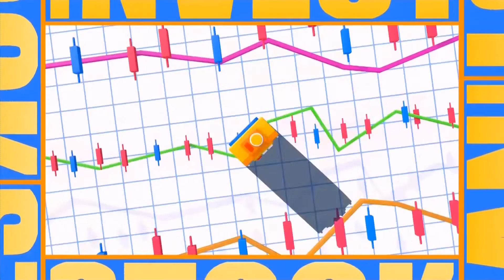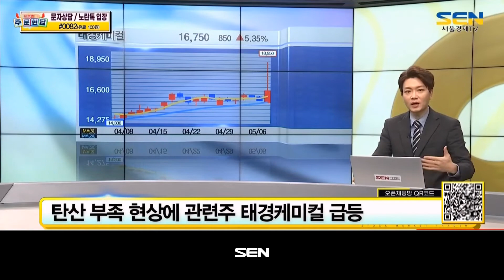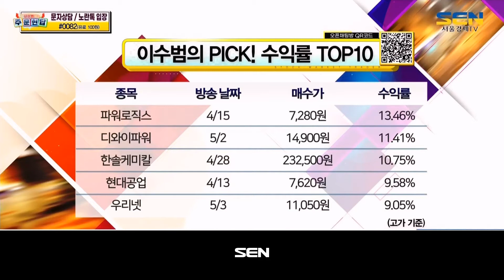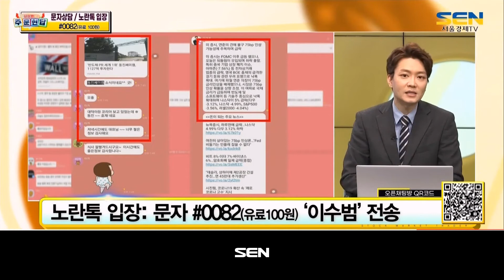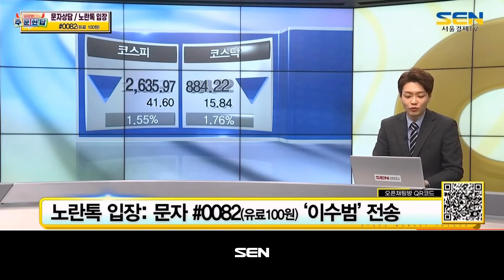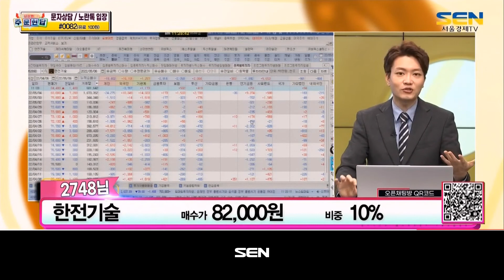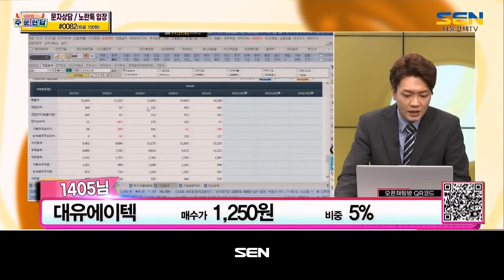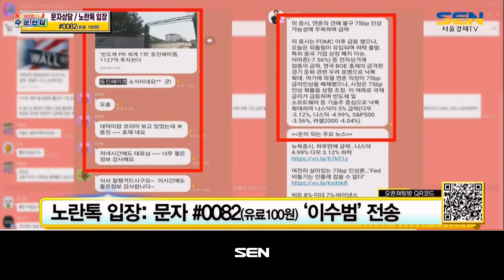이수범의 주문현답_29회_20220506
1) 이수범의 주요 포인트 PICK
-탄산 부족 현상에 관련주 태경케미컬 급등
-수소법 산자위 법안소위 통과 소식...관련주 급등

2) 이수범의 문맥 (추천주 리뷰)
-코스모신소재, 동진쎄미켐

3) 시장 상황 점검

4) 이수범의 현명한 대처
-이오플로우, 제이씨케미칼, 한전기술, 대유에이텍

5) 이수범의 답
-엘컴텍

"이수범의 주문현답" 방송 시간 : 매주 월-금 오전 11시~12시